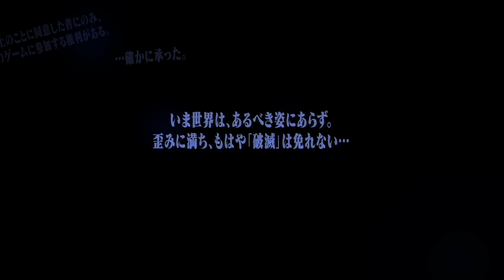[4K-PS4-PRO]女神異聞錄5 皇家版-PERSONA5 Royal-日文版第一章-開幕